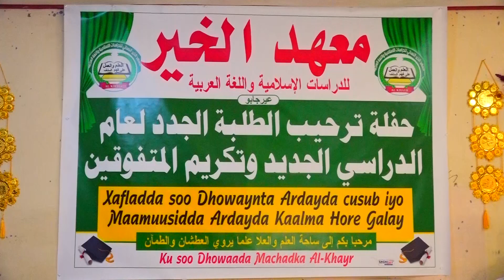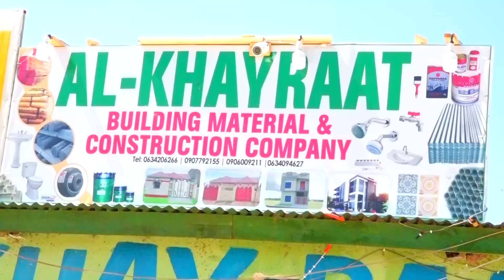Maxadka Alkhayr Oo Soo Dhoweeyay Arday Cusub Abaalmarinona Siiyay Arday Kaalmaha Hore Galay